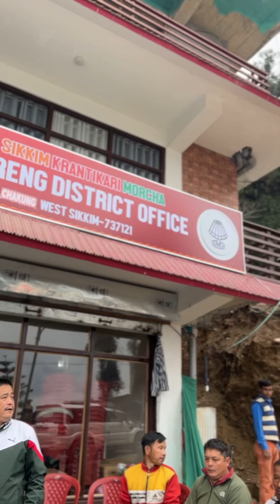SKM Candidate Shri Madan Cintury sir heading to Soreng DAC to register his candidacy at DAC Soreng.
SKM Candidate Shri Madan Cintury sir heading to Soreng DAC to register his candidacy after receiving great congratulations and good wishes from the people at the Soreng District Party office.